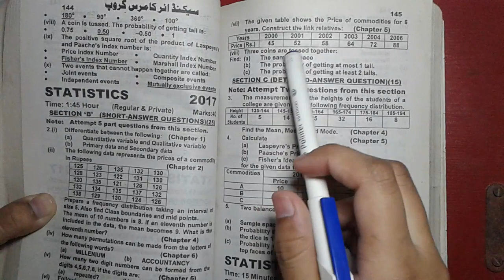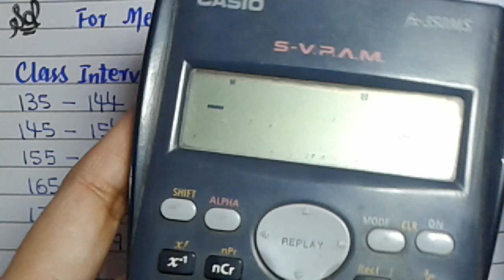Year 2017 ~ Averages ~ Business Stats ♡ For 2nd Year Commerce Shahid Jamal